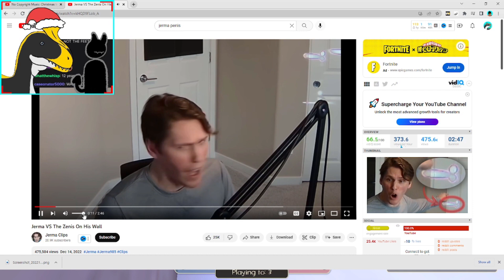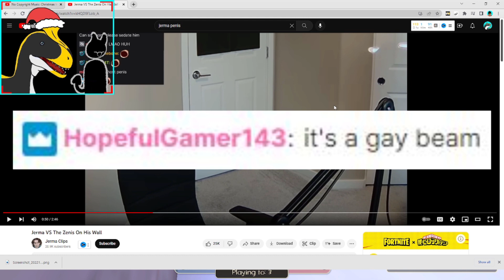Ice Zenor and Just Jerma's Luck clip [12/28/2022]